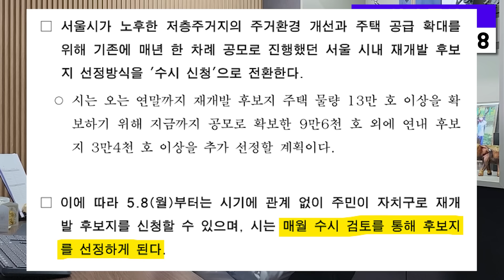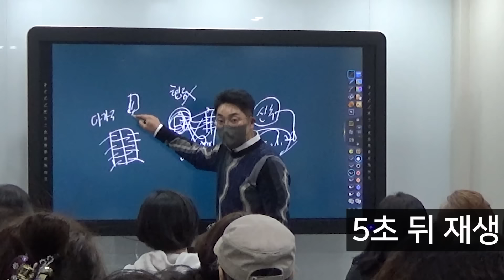오세훈 서울 부동산 시장 확 바꿀 엄청난게 옵니다!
지난 정부 5년간 여러가지 이유로 집값이 뛰었지만
'폭등'의 가장 큰 원인은 바로 공급 부족이였습니다.

따라서, 서울시에서는 공급 기반을 유지하기 위해
신속통합기획을 시작으로 모아타운, 역세권 시프트 등
여러 재개발 활성화 정책을 적극적으로 펼치고 있는데요

기존의 재개발 방식의 경우 지자체에서 판단해서
재개발이 필요한 지역을 직접 지정해줬다고 한다면
이제는 주민들이 직접 제안하는 방식을 선택해
주민 갈등을 최소화 하는 노력을 겸하고 있습니다.

거기에 지난 2월 모아타운의 경우에는
지정된 기간을 기다려 신청하는 '공모' 방식이 아닌
원하는 때 언제든 심사를 받을 수 있는 '수시 신청' 방식으로
전환하겠다고 밝힌 바 있죠

이번에는 신속통합기획이 수시 신청 방식에 합류했습니다.
매달 셋째 주 목요일에 신청을 받겠다고 나선건데요
앞으로 우리는 어떻게 대응해야 하는지 알아보겠습니다.

00:00 재개발 2.0시대
01:03 신통&모아 공모방식 선택 이유는?
02:24 (중요) 이번에 바뀌는 점!
04:16 공모 → 수시 신청 의도는?
06:01 투자 했는데 개발이 안되면 어떻게 하나요?
07:28 상담 신청 방법